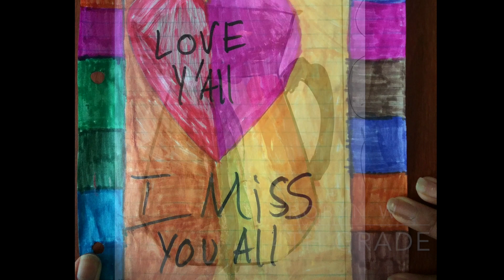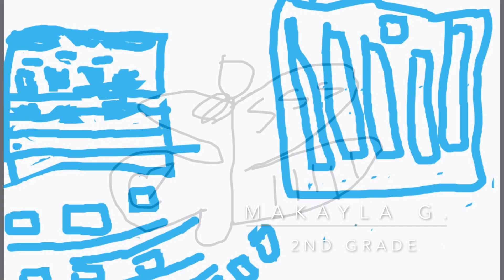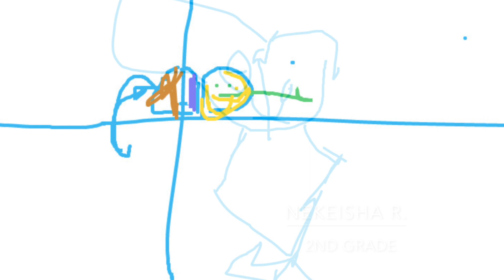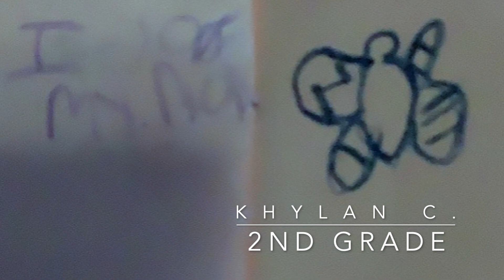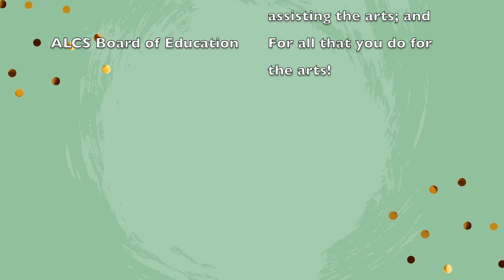Virtual Art Show l Alain Locke Charter School | stayhome & create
Congratulations to all my students!  Today is the last day of school!  We survived a hard year but we are learning and growing from the experience!  Remember art will always be there for you to express yourself and to amplify your voice!  More than 100 pieces of art were turned in for the show!  Sit back relax and enjoy the show!

Ms. Choate will start a new posting schedule for the summer.

F O L L O W CHOATE STUDIO